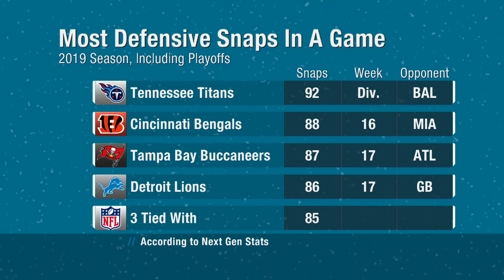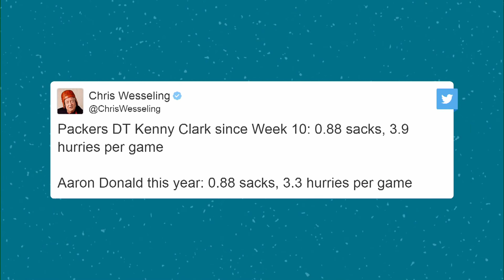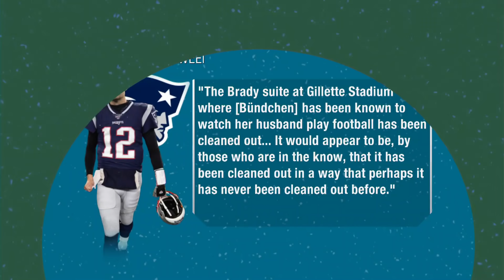FULL Conference Championships Preview